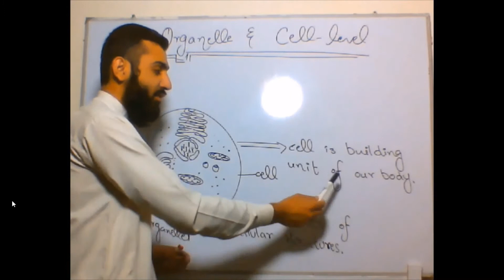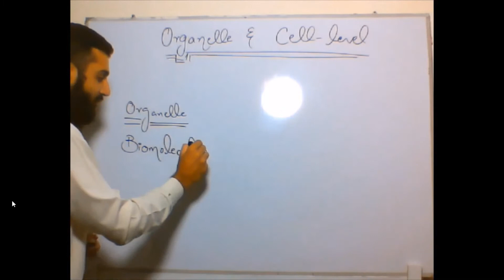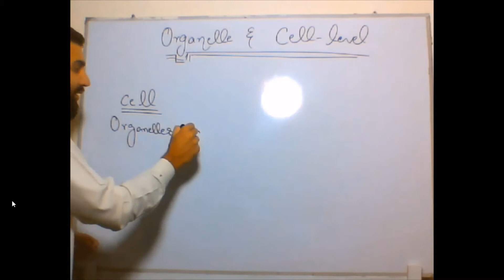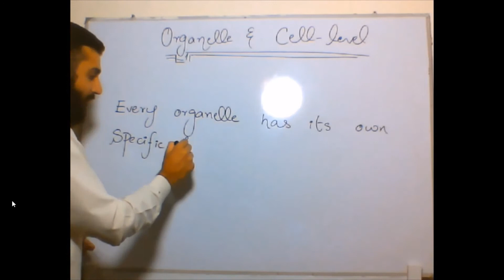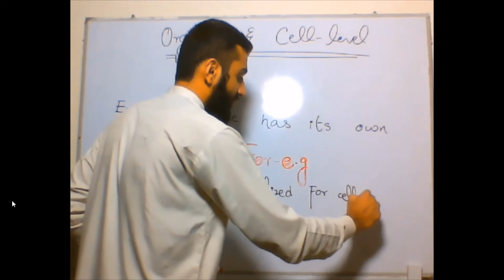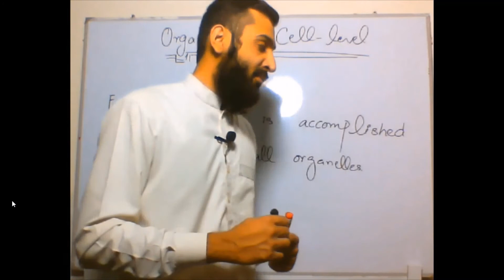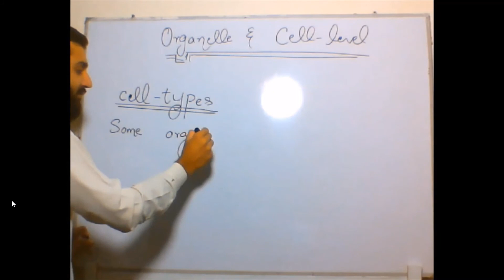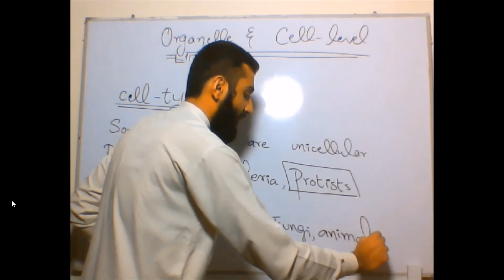ORGANELLE AND CELL LEVEL, CH#1 ,BIOLOGY.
biomolecules assemble to form organelles. organelles are subcellular structures. organelles combine to form cells. the cell is called a building unit or unit of life.